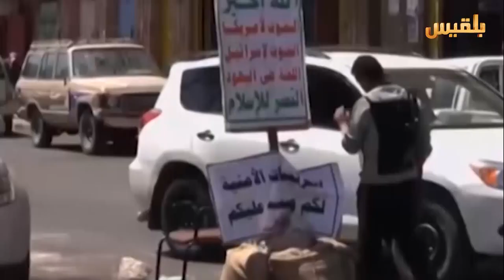تعليق المشاورات إعلان مهذب لفشلها | تقرير : موسى النمراني